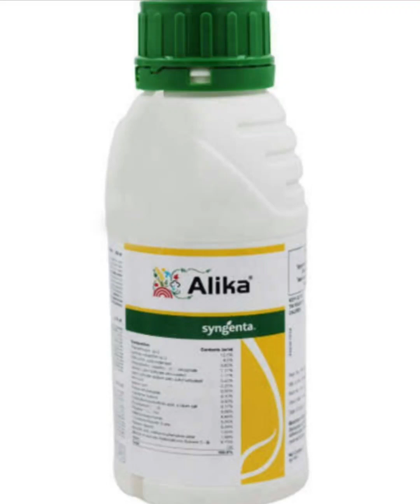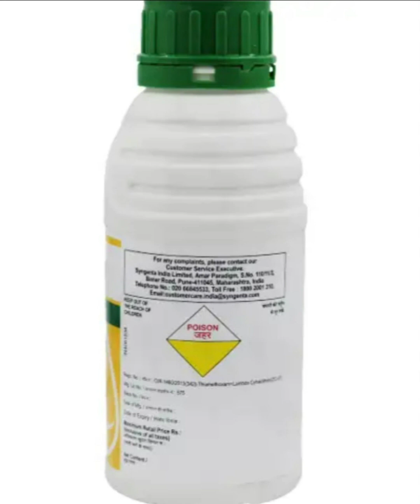alika syngenta uses in hindi || अलिका कीटनाशक की पूरी जानकारी || alika syngenta dose per litre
अलिका कीटनाशक की पूरी जानकारी
alika syngenta dose per litre
Alika sygenta uses in hindi
Alika,
Alika_Insecticide_Information,
 thimethoxam+lambda cyhelothrin,
cost effective insecticide,
 alika insecticide,
 thiamethoxam 12.6%,
syngenta alika,
 Alika syngenta,
 Farming Journey,
 alika insecticide,
alika insecticide dosage,
alika insecticide dose,
 alika insecticide price,
 alika insecticide price dose,
alika insecticide result,
alika insecticide syngenta,
 alika insecticide syngenta price,
 alika insecticide work,
 sygenta alika insecticide,
syngenta alika,
 syngenta alika insecticide,
 syngenta alika insecticide
 thiamethoxam (12.6%) + lambdacyhalothrin (9.5%) zc,
syngenta alika technical,
 syngenta alika uses,
 syngenta alika,
insecticide, polytrin,
कीटनाशक,
 Thrips control,
Agriculture crop,
 Alika Insecticide,
Syngenta Alika Insecticide,
Alika,
 Thiamethoxam 12.6% + Lambdacyhalothrin 9.5%,
Thiamethoxam 12.6%, Lambdacyhalothrin 9.5%, Fertilizer Expert,